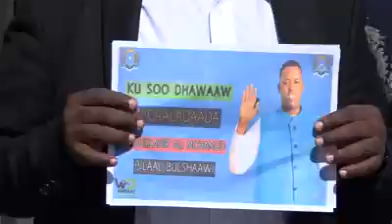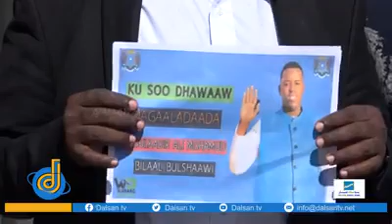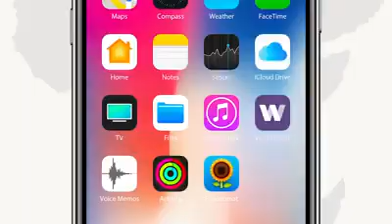DEG DEG: MADAXWEYNAHA TIKTOK OO MUQDISHO LAGU SOO CELIYAY | BILAAL BULSHAAWI